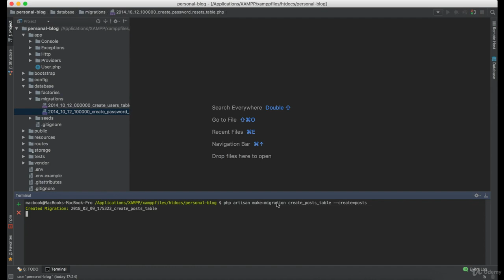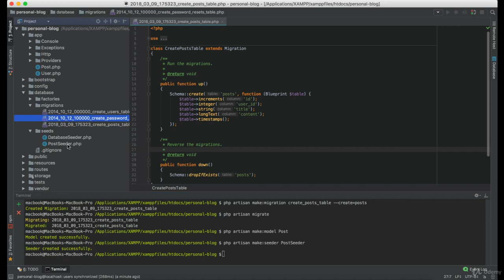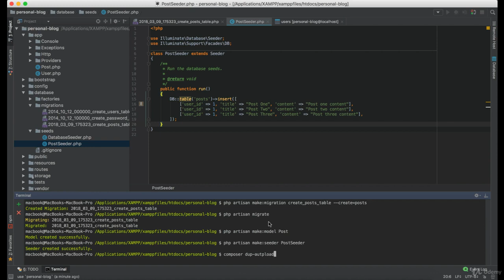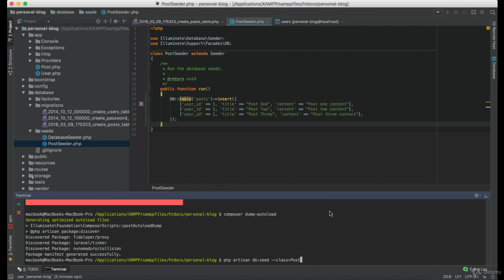[Ultimate Laravel tutorial] Creating Posts Migration, Model, Seeder - Lesson 48